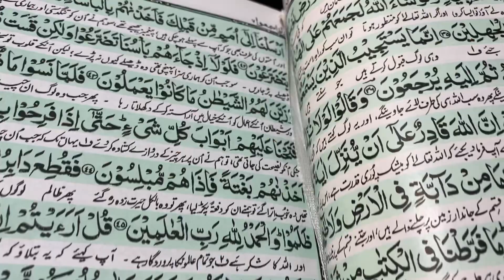Ye Kutte To mujhe katne aa Gaye😰| vlog |dailyvlog |ramadan |princekhanvlogs ❤️